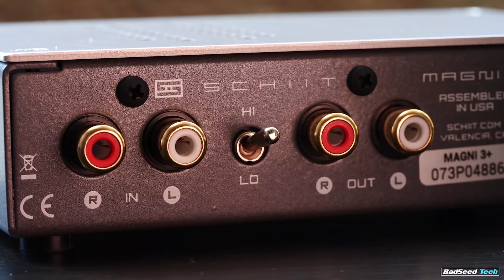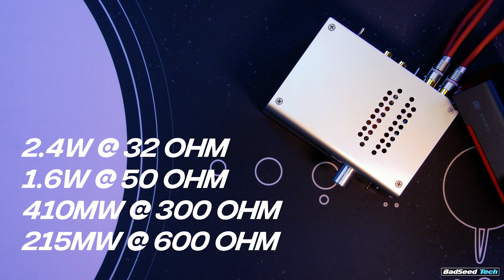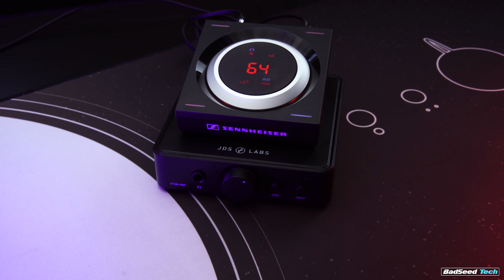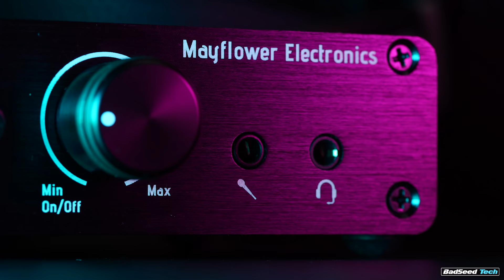DAC/AMP Stacks Feat. Schiit Magni 3+ & Magni Heresy: BEST Beginner Stacks!!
Kiiiiinda the Part 2 to the AUDIO 101: DAC/AMP intro video!  Back today talking beginner stacks with the latest intro level amps from Schiit Audio - the Magni 3+ and the Magni Heresy as well as talking about some gaming options and the JDS Labs OL/Atom stack.